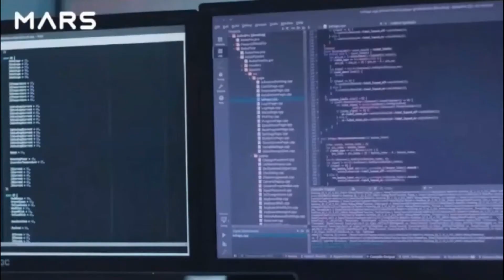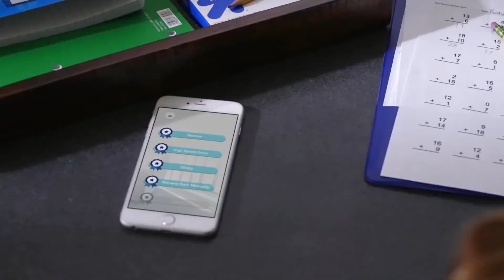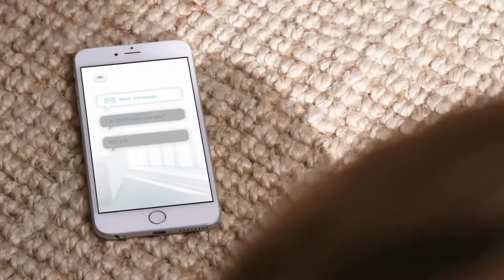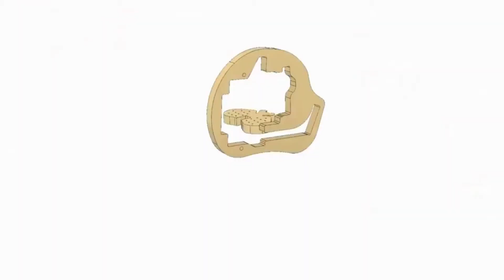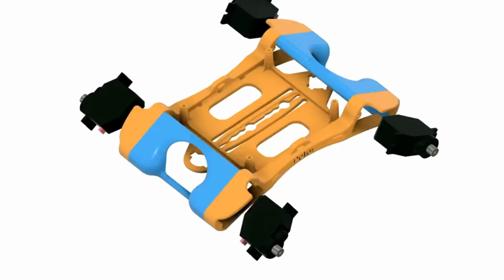5 AMAZING ROBOT CATS & DOGS | Gizmo Hub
2:05 | CHIP
4:28 | PETIO NYBBLE
6:27 | PETOI BITTLE
7:19 | TABBY CAT

| TAGS |
Kickstarter
Indiegogo
Kickbooster
Amazon
Ali Express
GadgetPlus
Shareasale
Crowdfunding
Crowdfunding Sites
Kickstarter Crowdfunding
Indiegogo Crowdfunding
Kickstarter Project
Indiegogo Project
Kickstarter Campaign
Indiegogo Campaign
Latest Crowdfunding
Newest Crowdfunding
Newest Inventions
Latest Inventions
Newest Technology
Latest Technology
Newest Gadgets
Latest Gadgets